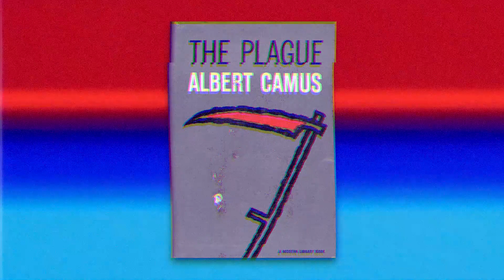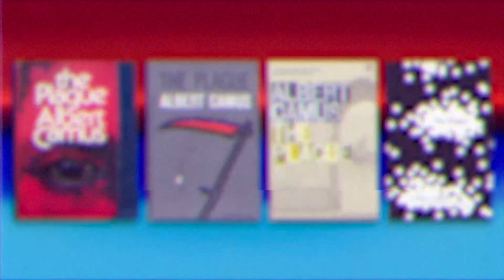Classic Book Recommendations - The Plague by Albert Camus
In these unprecedented times, Albert Camus shows how there's a lot more to worry about than how to survive... Find out why you should read The Plague in this episode of classic book recommendations.